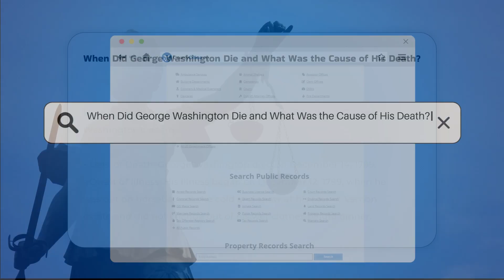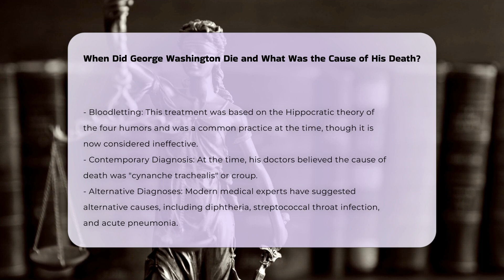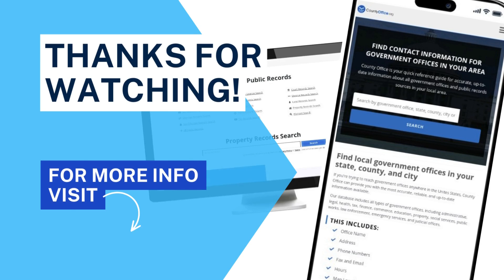When Did George Washington Die and What Was the Cause of His Death? - CountyOffice.org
When Did George Washington Die and What Was the Cause of His Death? In this enlightening video, discover the significance of police incident reports and why they play a vital role in law enforcement and legal proceedings. Gain insights into what comprises a police incident report, its purpose in tracking criminal activities, and how it serves as crucial evidence in legal cases. Learn the process of obtaining a copy of a police incident report and handy tips for requesting them online. Whether you are a concerned citizen or a legal professional, understanding the nuances of police incident reports is essential. Join us for this informative discussion and delve deeper into the world of law enforcement.